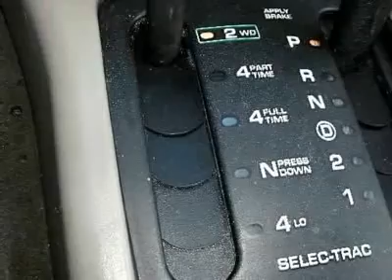2000 JEEP GRAND CHEROKEE Cherry Hill, NJ 52770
2000 JEEP GRAND CHEROKEE Cherry Hill, NJ
Stock #52770

Looking for the right car? Today could be your lucky day. With 96714 miles, this Champagne Pearl, 2000 Jeep Grand Cherokee equipped with automatic transmission could be yours. Request more information and set up a test drive right away.